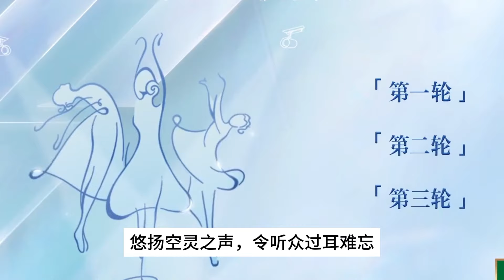《浪姐5》一公录制拿下36人，韩雪、戚薇、何洁争C位，外国组全是炮灰？她才是背后大佬！浪姐5